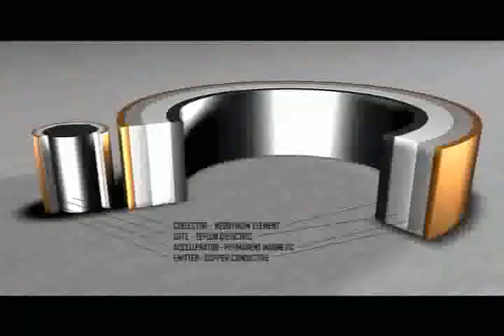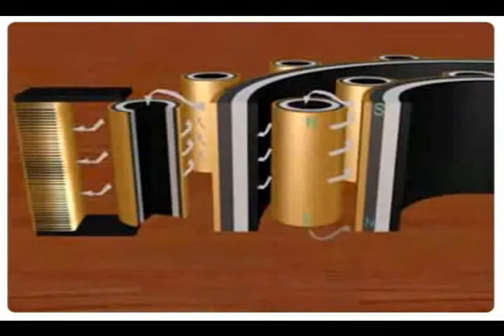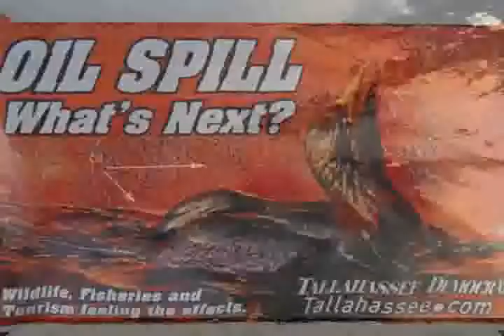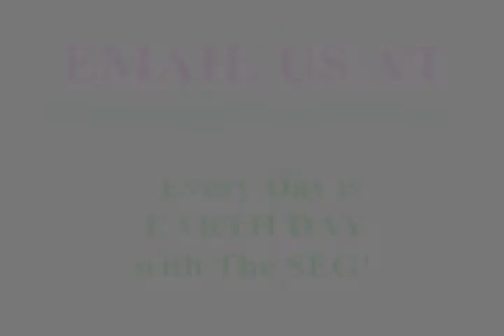The Searl Solution To Pollution?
Team Searl is launching a global campaign in which everyone can participate!

Would you like to make a difference to honor EARTH DAY 2011?!

You can show the promo videos of the SEG (Searl Effect Generator), a Clean, Green Energy Alternative, in schools, town-halls, churches, or even your living room!

We can all help to clean up our environment and create a better future for our children by educating ourselves and others on SOLUTIONS to our current energy crisis. Now, more than ever, we need sustainable energy that works in harmony with Mother Nature .
Team Searl asks you to BE PART OF THE CHANGE! If not NOW...When?

EVERY DAY IS EARTH DAY WITH THE SEG!